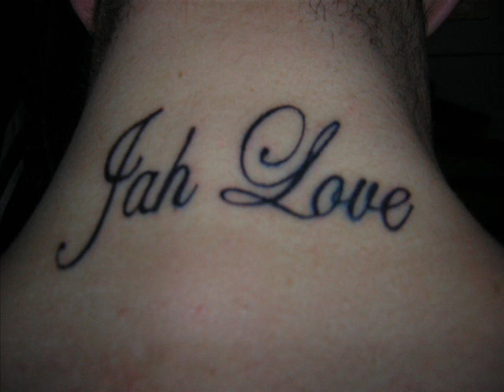Chezidek Firm up Yourself *new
Chezidek best song of him